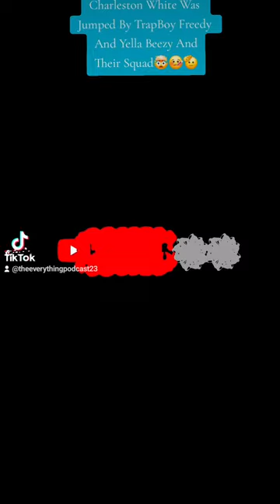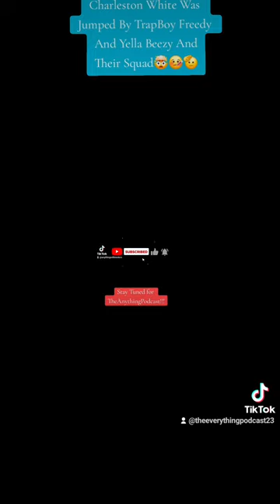Charleston White Was Junped By TrapBoy Freddy & Yella Bezzy And Their Squads. Charleston Has Message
CHarleston White was jumped by TrapBoy and Yella Beezy and their groups and Charleston dont hold back nothing he got to say to them but its a important message in this video aand drop a comment and subscribe to the channel all my family. Love Yall!!!